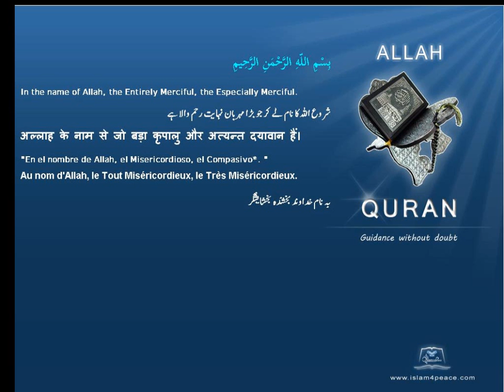أشجار الزيتون Olive trees Quran by Theme English Only